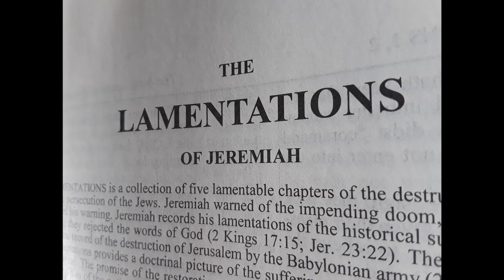Lamentations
KJV Narrated by Max McLean